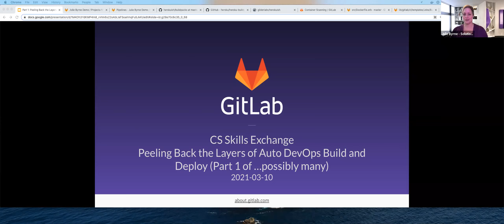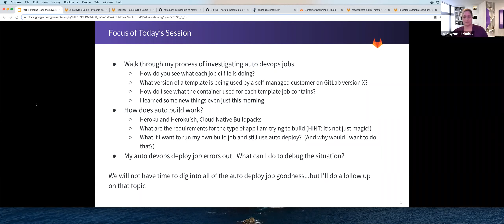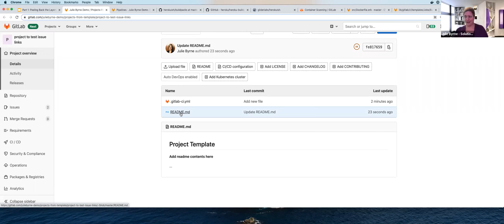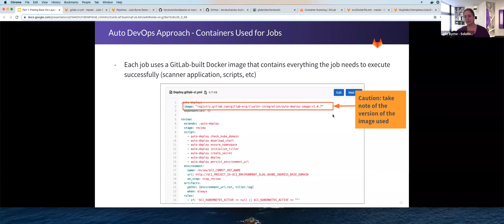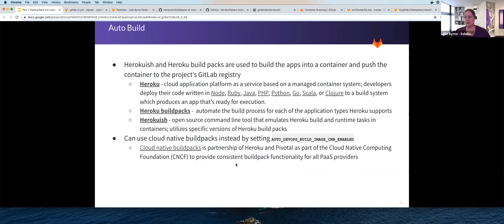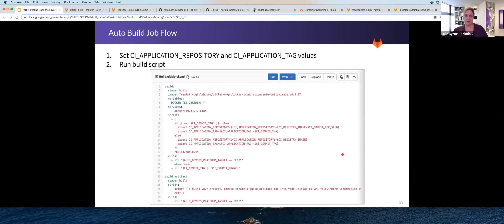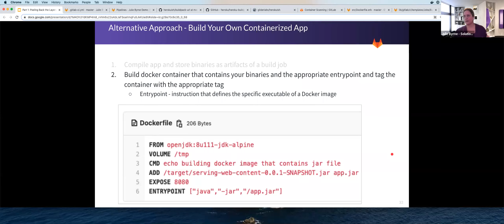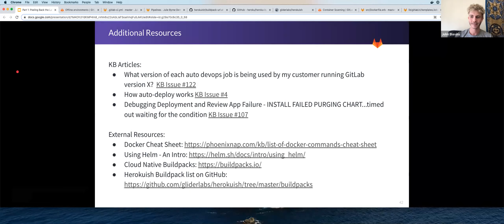Peeling Back The Layers of AutoDevOps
In this session Julie, Enterprise Solutions Architect presents on the mechanics of how the auto build and auto deploy jobs work.

Key Points:

1. Troubleshooting  deployment issues with demos
2. Guiding customers on appropriate use of auto devops for their own applications
3. What topics to dig into next to further peel back the layers of auto devops